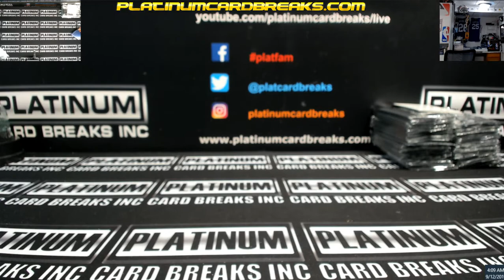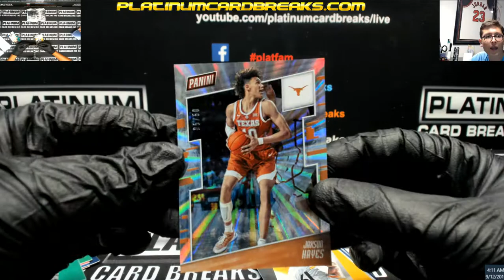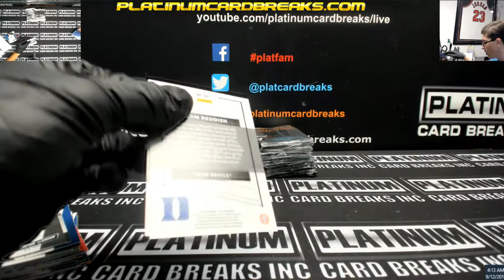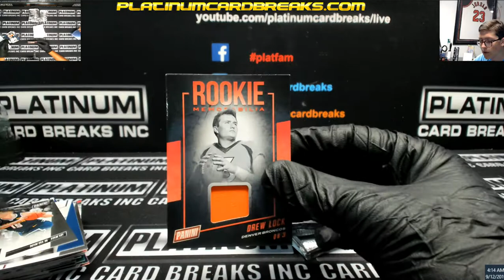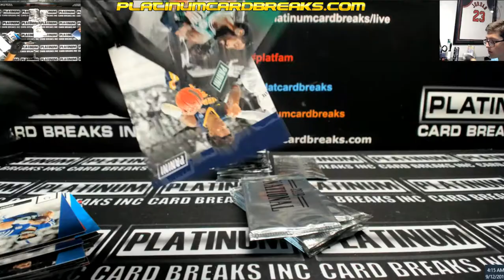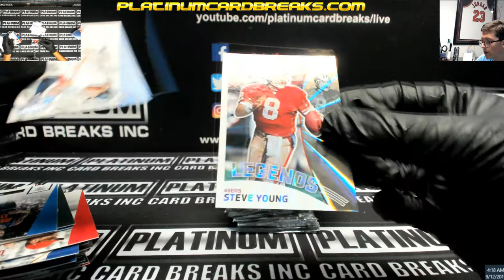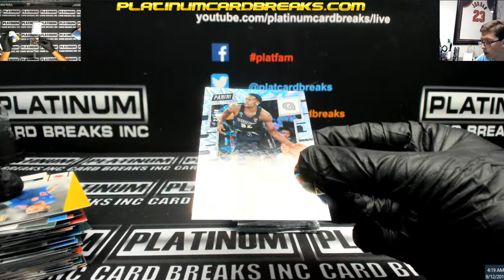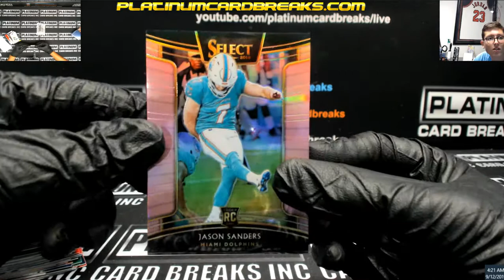CUBBIES NATIONAL SILVER PACKS